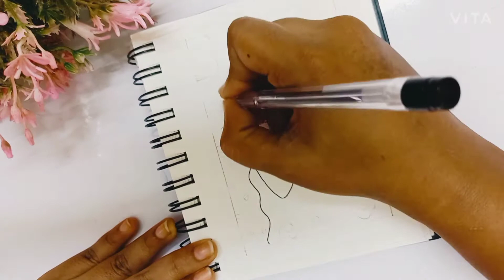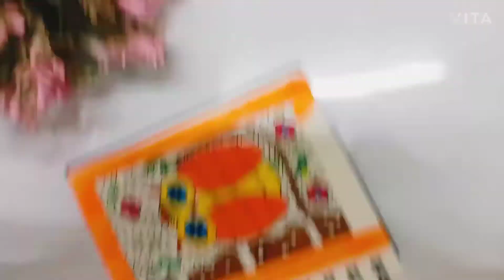easy madhubani painting for beginners#atlas dolls and crafts#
madhubani painting easy
easy madhubani painting
madhubani painting for beginners
owl madhubani painting